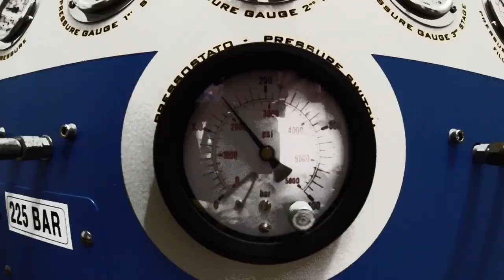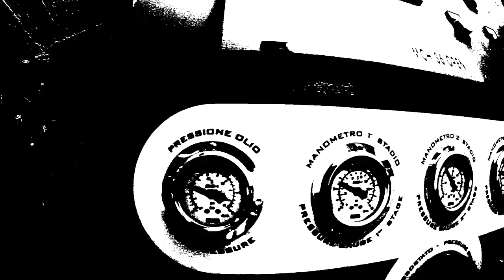YellowSubTarifa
Cette vidéo traite de YellowSub 1